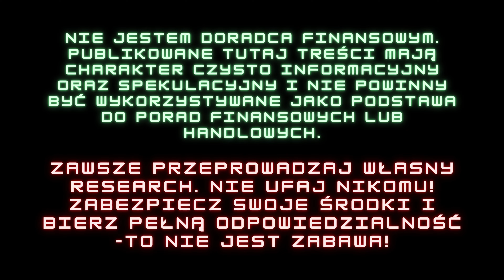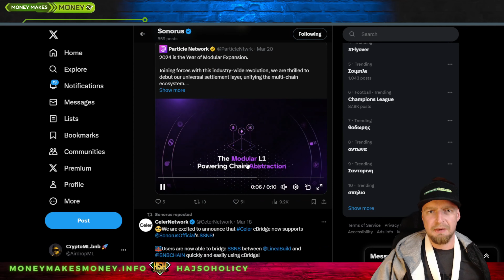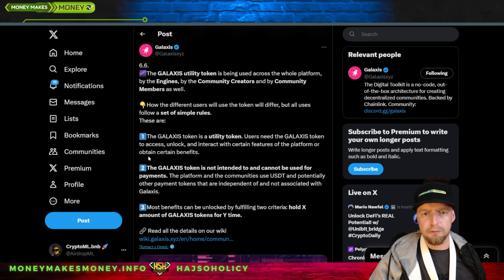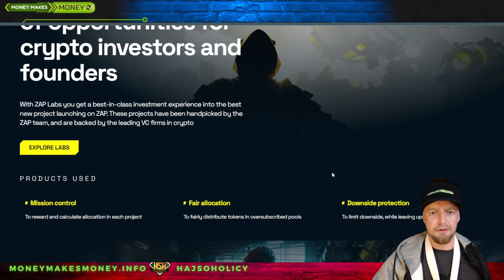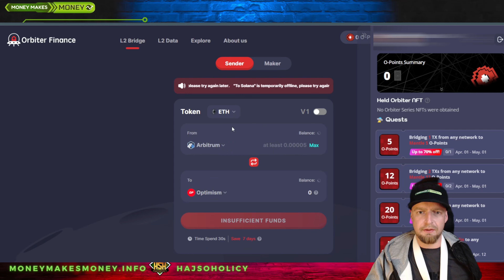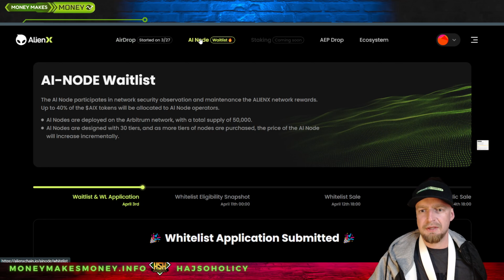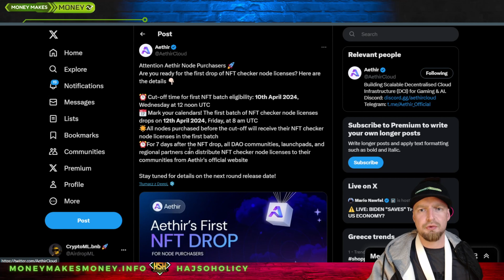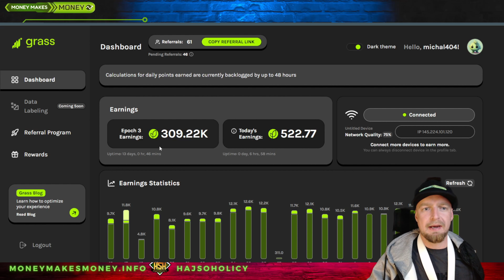UPDATEW NOD’ów ✅ Zarabiaj Pasywnie na CRYPTO - NOWOŚCI + Delysium + Sonorus + Galaxis + ZAP +Gelios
Mam tego sporo a wiem ze wielu z was ciekawi ten temat dlatego:
Dzisiaj UPDATE NOD ów 💸
Czy zarabianie pasywne na CRYPTO jest możliwe?
Pokaże wam kilka nowości + zakup nowego NODa
Przegląd już zarabiających✅
Zapraszam! 😉👍

Video Sponsorowane moim czasem, potem i krwią + tym, co zarobie z reflinkow 😉👍 Dziękuje

Nie jestem doradcą finansowym. Treści na tym kanale służą wyłącznie celom informacyjnym i spekulacyjnym. Zawsze pamiętaj, aby przeprowadzać własne badania przed podjęciem decyzji inwestycyjnych i inwestuj z rozwagą. DYOR. Inwestowanie wiąże się z ryzykiem, a inwestycje związane z kryptowalutami mogą być szczególnie nieprzewidywalne. Nie bierz pod uwagę treści na tym kanale jako jedynej podstawy do podejmowania decyzji finansowych. Jeśli potrzebujesz profesjonalnej porady finansowej, skonsultuj się z licencjonowanym doradcą finansowym.